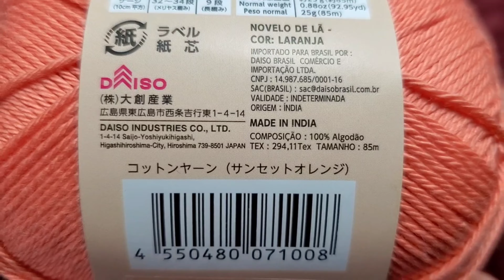PONTO FANTASIA EM CROCHÊ DE 2 CARREIRAS INTERCALADOS